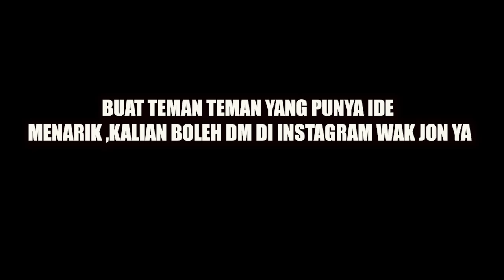PRANK CHAT KONYOL NGAKAK !! SAMPAI DI TINGGAL KABUR HAHA PART 3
OK SEMOGA VIDEO INI DAPAT MENGHIBUR KALIAN SEMUA YA TEMEN"
BUAT TEMEN TEMEN YANG ADA IDE KEREN DAN LUCU
SILAKAN DM DI AKUN IG WAK JON
PASTI DI BALAS DAN FOLBACK YA TEMEN TEMEN
NANTI DI ADAKAN DI INTAGRAM WAK JON YA
SEMUA BOLEH IKUTAN
DAN ABNYAK HADIA MENARIK YANG BAKALAN WAK JON BAGIKAN .